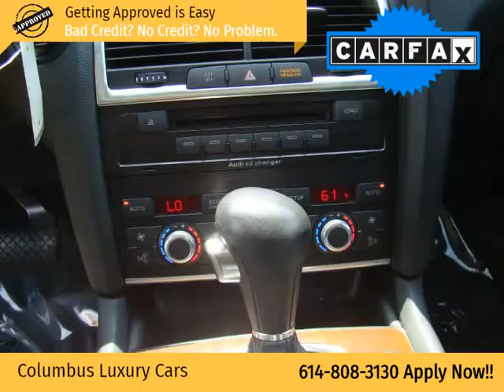2009 Audi Q7 quattro 4dr 3.0L TDI Prestige (Columbus, Ohio)